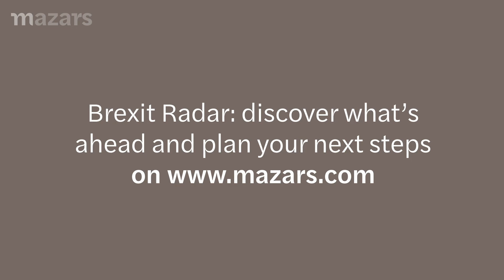The Mazars Brexit Radar - interview with Helen Parker, Director, Mazars in UK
Trying to keep up with post-Brexit developments? Helen Parker, Director, Business Consulting, Mazars, UK, shares her advice on exporting, supply chains, avoiding ‘double duty’ and more.